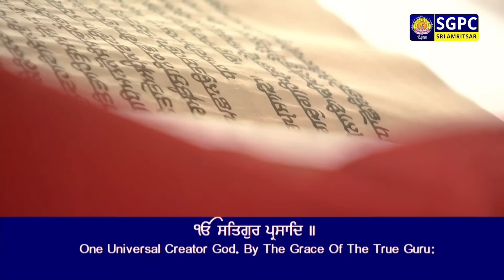Hukamnama Sachkhand Sri Harmandir Sahib Sri Darbar Sahib, Sri Amritsar | Saturday | 20.01.2024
ਹੁਕਮਨਾਮਾ ਸੱਚਖੰਡ ਸ੍ਰੀ ਹਰਿਮੰਦਰ ਸਾਹਿਬ ਸ੍ਰੀ ਦਰਬਾਰ ਸਾਹਿਬ, ਸ੍ਰੀ ਅੰਮ੍ਰਿਤਸਰ | ੭ ਮਾਘ ਸੰਮਤ ੫੫੫ ਨਾਨਕਸ਼ਾਹੀ, ਸ਼ਨਿੱਚਰਵਾਰ | ੨੦ ਜਨਵਰੀ, ੨੦੨੪

Hukamnama Sachkhand Sri Harmandir Sahib Sri Darbar Sahib, Sri Amritsar | Maagh 7 Samvat 555 Nanakshahi, Saturday, January 20, 2024

Today Hukamnama
Today's Hukamnama
Daily Hukamnama Sri Darbar Sahib Amritsar Golden Temple
Today Mukhwak
Today's Hukamnama

SGPC Channel
Live Hukamnama
Hazuri Raagi